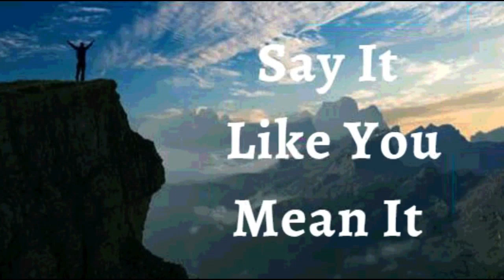17th February 2024 Say it Like you Mean it (Audio in Kannada)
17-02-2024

*ವಿಶ್ವಾಸದ ಘೋಷಣೆಗಳು*

ನನ್ನ ವಿಶ್ವಾಸಕ್ಕೆ ಪೂರಕವಾಗಿ ಕ್ರಿಯೆಗಳನ್ನು ಕೈಗೊಳ್ಳುತ್ತೇನೆ ಎಂದು ನಾನು  ಘೋಷಿಸುತ್ತೇನೆ. *ದೇವರು ನನ್ನ* *ಹೃದಯದಲ್ಲಿ ನನಗಾಗಿ* *ಈಗಾಗಲೇ ಏನ್ನನ್ನು* *ನೆಲೆಗೊಳಿಸಿದ್ದಾರೋ* *ಅದರ  ಕಡೆಗೇ ಸಾಗಲು ದಿಟ್ಟ* *ಕ್ರಮಗಳನ್ನು* *ತೆಗೆದುಕೊಳ್ಳುವ ಮೂಲಕ* *ನಾನು ನನ್ನ ವಿಶ್ವಾಸವನ್ನು* *ಪ್ರಕಟಿಸುತ್ತೇನೆ .* ನನ್ನ ವಿಶ್ವಾಸವು ನೋಡುವಂಥದ್ದಾಗಿದೆ/ಕಣ್ಣಿಗೆ ಕಾಣುವಂಥದ್ದಾಗಿದೆ. ದೇವರು ನನ್ನ ವಿಶ್ವಾಸವನ್ನು  ನೋಡುತ್ತಾರೆ. ಅವರು ತಮ್ಮ ಅದ್ಭುತ  ವಾಗ್ದಾನಗಳನ್ನು ನನಗೆ ಎಲ್ಲಾ ಶಾಶ್ವತತೆಗಾಗಿ  ನೀಡುತ್ತಾರೆ. ಇದೇ ನನ್ನ ಘೋಷಣೆ

*ನನ್ನ ಮನಸ್ಸು ದೇವರ ವಾಕ್ಯದ ಮೇಲೆ ನಿಂತಿದೆ; ಆದ್ದರಿಂದ, ನಾನು ಪರಿಪೂರ್ಣ ಶಾಂತಿಯಲ್ಲಿದ್ದೇನೆ.* ನನ್ನಲ್ಲಿ ಕಾರ್ಯ ಮಾಡುತ್ತಿರುವ ಕ್ರಿಸ್ತನ ದೈವೀಕ ಜೀವದಿಂದಾಗಿ, ನಾನು ಈಗ ಮತ್ತು ಸದಾಕಾಲವೂ ಆರೋಗ್ಯ, ವಿಜಯ ಮತ್ತು ಸಮೃದ್ಧಿಯನ್ನು ಅನುಭವಿಸುತ್ತೇನೆ. ನಾನು ದೇವರ ಸಂಪೂರ್ಣತೆ, ಕೃಪೆ  ಮತ್ತು ಮಹಿಮೆಯ ಅಭಿವ್ಯಕ್ತಿಯಾಗಿದ್ದೇನೆ. *ನಾನು ಆತನ ರಾಜ್ಯ ಮತ್ತು ಶಕ್ತಿಯನ್ನು ಪ್ರಕಟಿಸುತ್ತೇನೆ ಆಮೆನ್*

*ನಾನು ಹೇಳುವುದನ್ನು ನಾನು ಹೊಂದಿಕೊಳ್ಳುತ್ತೇನೆ, ಯೇಸುವಿನ ನಾಮದಲ್ಲಿ* *(ಯೋವಾನ್ನ 14:13)*

ನಾನು ಬಲಶಾಲಿಯಾಗಿದ್ದೇನೆ
(ಎಫೆಸಿ 6:10)

ನಾನು ಆರೋಗ್ಯಶಾಲಿಯಾಗಿದ್ದೇನೆ
(1 ಪೇತ್ರ 2:24)

ನಾನು ಆಶೀರ್ವದಿಸಲ್ಪಟ್ಟಿದ್ದೇನೆ
(ಎಫೆಸಿ 1:3)

ನಾನು ಶಕ್ತಿಶಾಲಿಯಾಗಿದ್ದೇನೆ
(ಯೆಶಾಯ 40:29)

ನಾನು ಅಭಿಷೇಕಿಸಲ್ಪಟ್ಟಿದ್ದೇನೆ
(1 ಯೋವಾನ್ನ 2:20)

(ಯೋವಾನ್ನ 8:36)

(ಮಾರ್ಕ 1:11)

(ಆದಿಕಾಂಡ 39:23)

(2 ಕೊರಿಂಥಿ 4:18)

ನಾನು ಒಳ್ಳೆಯ ನೆಲವಾಗಿದ್ದೇನೆ ( ಭೂಮಿಯಾಗಿದ್ದೇನೆ) (ಲೂಕಾ 8:15)

(ಕೀರ್ತನೆ 92:13)

(ಕೀರ್ತನೆ 92:13)

(ಕೀರ್ತನೆ 1:3)

(ಕೀರ್ತನೆ 92:14)

ನಾನು ವೃದ್ಧಾಪ್ಯದಲ್ಲಿಯೂ ತಾಜಾ ಹಾಗೂ ಸಮೃದ್ಧಿಯುಳ್ಳವನಾಗಿರುತ್ತೇನೆ (ಕೀರ್ತನೆ 92:14)

ಎಲ್ಲಾ ಕಾರ್ಯಗಳು ನನ್ನ ಒಳಿತಿಗಾಗಿ ಆಗುತ್ತಿವೆ,ಯೇಸುವಿನ ನಾಮದಲ್ಲಿ (ರೋಮ 8:28)

(ಎಫೆಸಿ 1:3)

✝️🙎🏻‍♂️♂️ನನ್ನ ಪುರುಷ ಸಂತಾನೋತ್ಪತ್ತಿಯ ವ್ಯವಸ್ಥೆಯು *ಬೇಕಾದಷ್ಟು ಮತ್ತು ಉತ್ತಮವಾದ ಚಲನೆಯನ್ನು ಹೊಂದಿರುವ ಒಳ್ಳೆಯ ವೀರ್ಯಾಣುಗಳನ್ನು ಉತ್ಪಾದಿಸಿ ಶೇಖರಿಸುತ್ತಾ ಇದೆ*